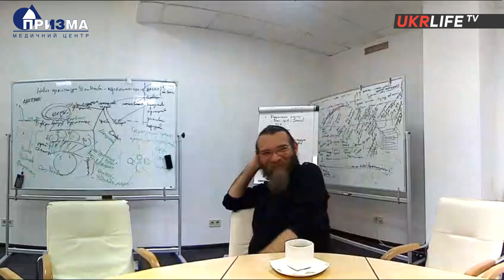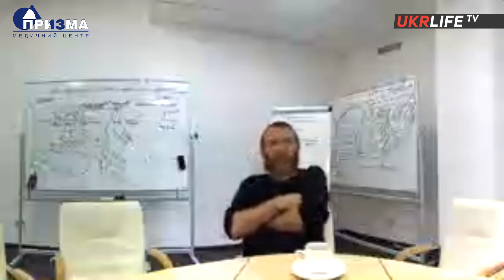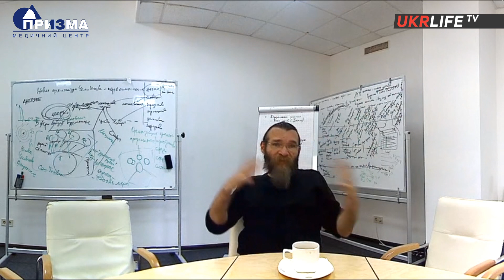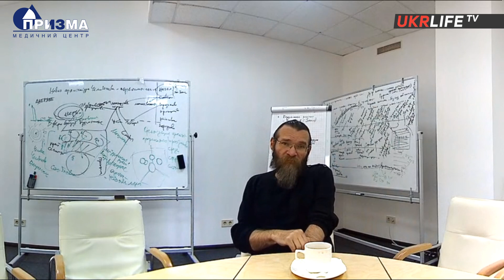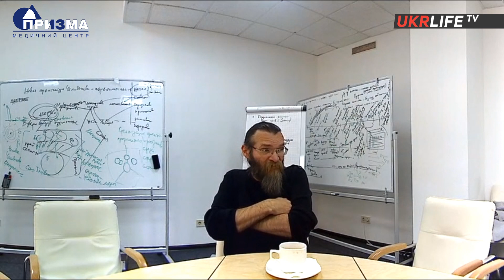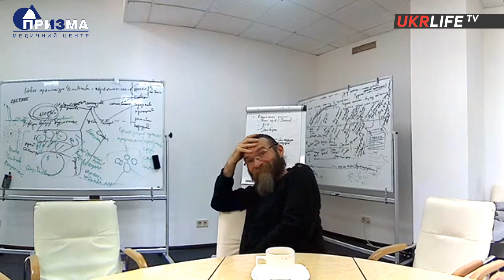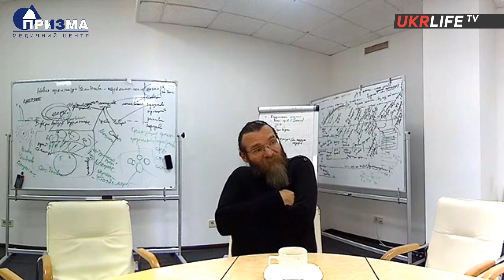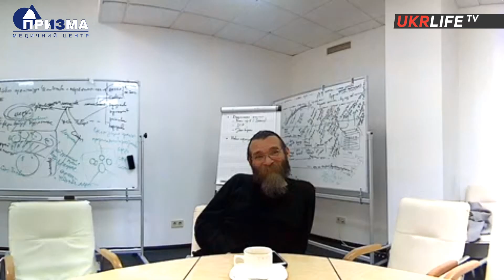Иновидение: Ответы на вопросы зрителей. Часть II, заключительная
Владимир Никитин, Сергей Дацюк, Юрий Чудновский и Тарас Бебешко продолжили отвечать на вопросы зрителей, которые редакция получала на протяжении цикла программ "Иновидение". Кроме того, гости анонсировали свой новый, специальный эфир на UKRLIFE.TV и пригласили также присылать к нему вопросы.

Программу вела Людмила Немиря

UKRLIFE.TV - это события политики, экономики и культуры в комментариях экспертов, аналитиков, общественных активистов, журналистов, действующих лиц украинской жизни. Вы можете помочь нашему каналу из любой страны мира, используя эту ссылку или став нашим "патроном" на